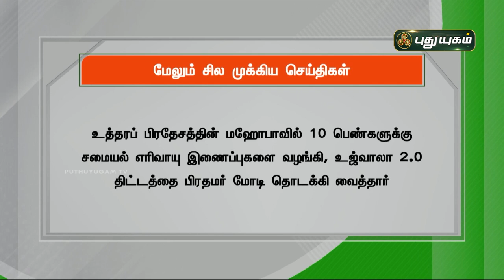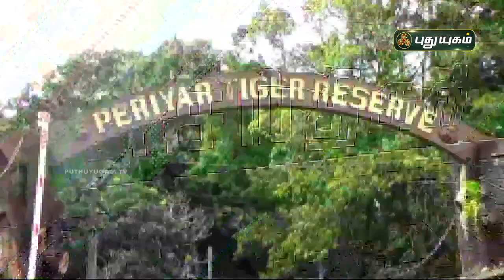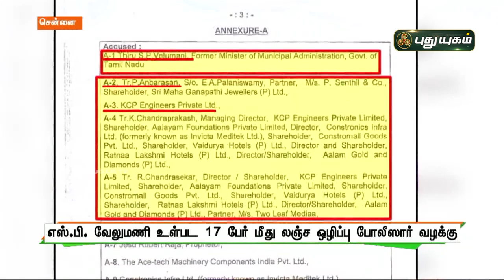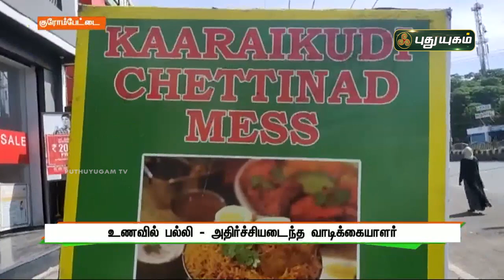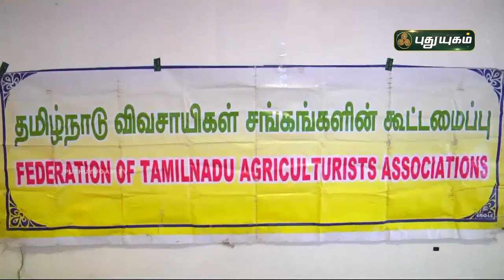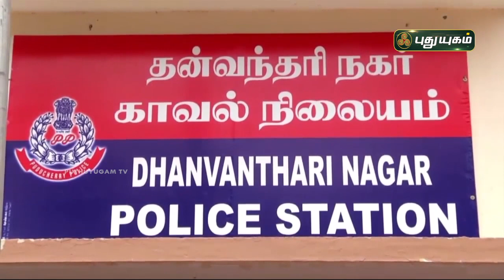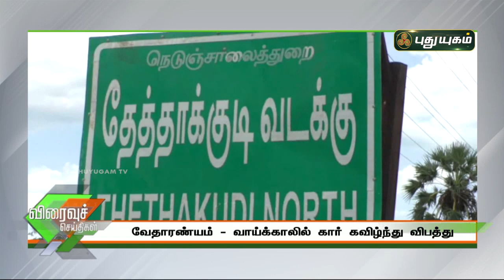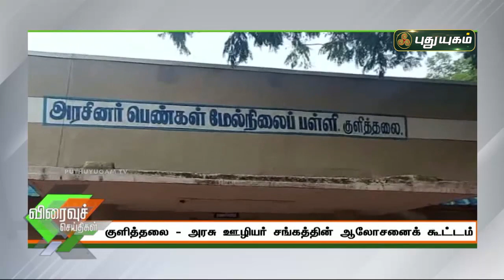புதுயுகம் செய்திகள் | 8 AM News | 11-08-2021| Puthuyugam News | PuthuyugamTV